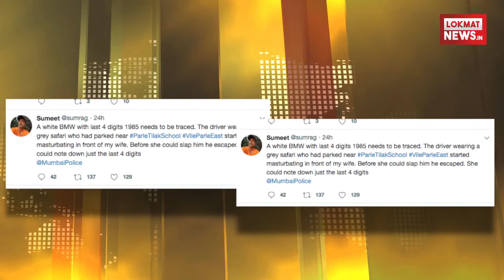एक्टर Sumeet Raghavan की पत्नी के सामने हुयी अश्लील हरकत।पुलिस में केस दर्ज | Lokmat News Hindi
साराभाई वर्सेस साराभाई जैसे कई सीरियल्स में काम कर चुके टीवी के मशहूर एक्टर सुमित राघवन की पत्नी के सामने एक शख्स द्वारा अश्लील हरकत करने का मामला सामने आया है. एक्टर की पत्नी ने इसके खि‍लाफ मुंबई पुलिस स्टेशन में एक BMW कार के अज्ञात ड्राइवर के खि‍लाफ शि‍कायत दर्ज करवाई है.ट्वीट के मुताबिक, एक्टर की पत्नी ने एक शख्स के खि‍लाफ उनके सामने अश्लील हरकत करने को लेकर शि‍कायत दर्ज करवाई है. ट्वीट के मुताबिक, एक्टर सुमित राघवन की पत्नी ने एक अज्ञात ड्राइवर के खिलाफ विले पार्ले पुलिस स्टेशन जो कि उनके घर के पास है में शि‍कायत दर्ज करवाई है. शि‍कायत के मुताबिक, ये शख्स कार में कथित तौर पर एक्ट्रेस को देखकर अश्लील हरकत कर रहा था. इस मामले को लेकर जांच जारी है.टीवी एक्टर सुमित ने भी ट्वीट कर इस पूरी घटना के बारे में और आरोपी शख्स के बारे में जानकारी शेयर की है. एक्टर ने ट्वीट किया है, एक सफेद रंग की BMW को जिसके आखि‍री चार डिजिट हैं 1985 को खोजने की जरूरत है, पार्ले तिलक स्कूल के पास पार्क की गई इस गाड़ी में ग्रे रंग की सफारी पहने बैठे ड्राइवर ने मेरी पत्नी के सामने अश्लील हरकत की है. इससे पहले की मेरी पत्नी उसे थप्पड़ जड़ती वो वहां से भाग खड़ा हुआ. उसने इस शख्स की गाड़ी के ये चार डिजिट नोट कर लिए |